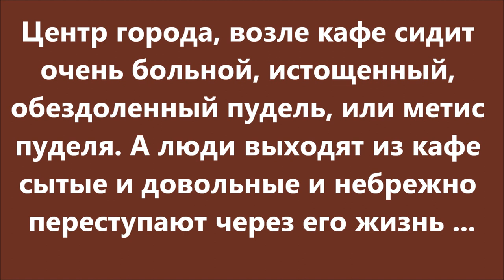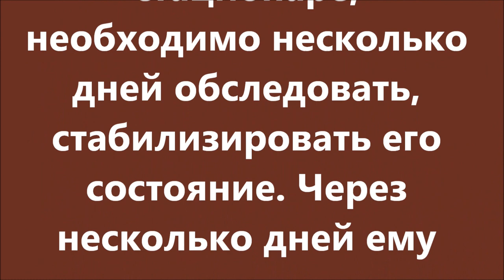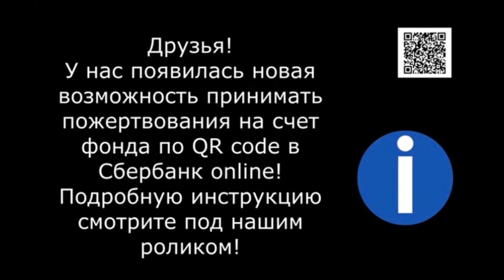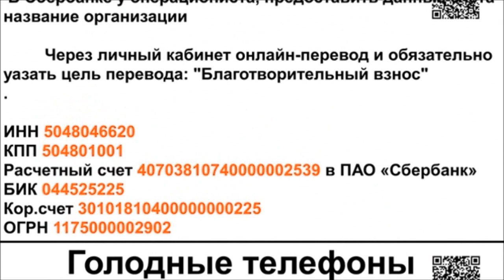Пудель Тотошка выброшен / the poodle Totoshka is thrown away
Люди переступили через его жизнь. Аномальная жара в приюте.